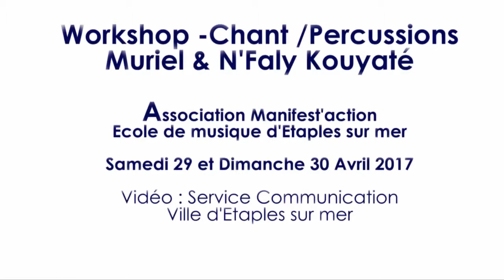[ÉTAPLES SUR MER] - 29 et 30/04/2017 - Extrait du Workshop Chant et percussions